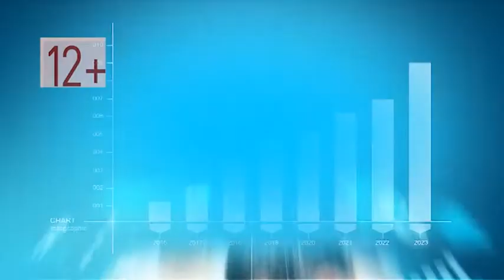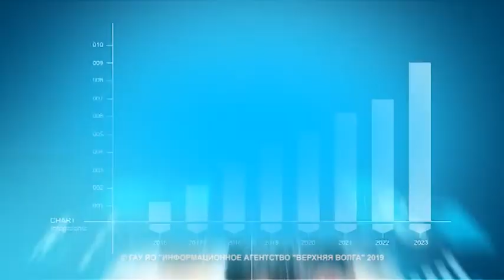Программа "В тему" от 5.04.19: Ярославцы высказались за сохранение Волковского театра